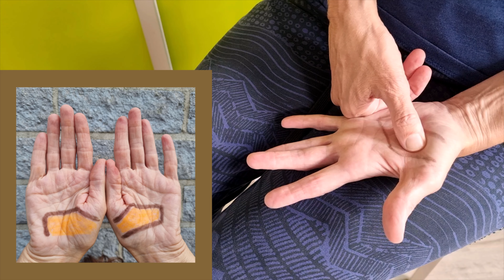Het reflexgebied van de darmen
Kan je zelf iets doen als je last hebt van je darmen?
In deze video laat ik je de reflexgebieden van de darmen zien op de voeten en de handen.

Ik wil mijn video's graag met zoveel mogelijk mensen delen. Jij kan mij daarbij helpen.
* Wordt gratis lid van mijn YouTube kanaal.
* Like mijn video's.
* Deel mijn video's met familie, vrienden en kennissen.

Ik zou het leuk vinden om te horen wat je van mijn video vindt. Als je vragen, opmerkingen of tips hebt, laat het mij dan weten in het commentaar.